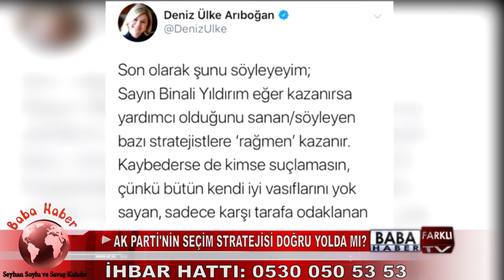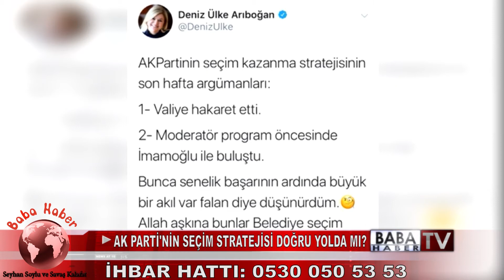AK PARTİ'NİN SEÇİM STRATEJİSİ DOĞRU YOLDA MI?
23 Haziran seçimlerine artık sayılı günler kala yarışın iki büyük adayı Binali Yıldırım ve Ekrem İmamoğlu, son hamlelerini yaparken pazar akşamki yayın sonrası konuşulanlar, İstanbul’dan çok adaylar oldu.

Uluslararası İletişim alanında önemli bir isim olan ve politik psikoloji üzerine de çalışmalar yapan Prof. Dr. Deniz Ülke Arıboğan, özellikle adayların canlı yayın buluşmasından sonra sürdürülen propaganda faaliyetlerini mercek altına aldı.

Üsküdar Üniversitesi İnsan ve Toplum Bilimleri Fakültesi Dekanı Prof. Dr. Deniz Ülke Arıboağan, Twitter hesabından özellikle AK Parti’nin, Ekrem İmamoğlu’na karşı yürüttüğü kampanyayı eleştirdi.